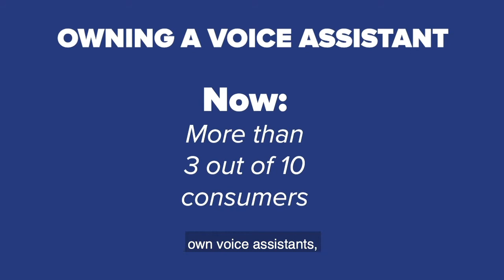IS THERE A LIMIT TO HOW FRICTIONLESS WE CAN MAKE PAYMENTS?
How frictionless will payments become? 💸

In our latest episode of “All About Payments” Marek Buenting talks about Amazon and their newest touch-less payment offering enabled through Alexa at more than 11,000 ExxonMobil Stations in the U.S. 🇺🇸

Check out the video and let us know whether voice payments at checkouts are something, you look forward to? 🤔

Transcript: - Is there a limit to how frictionless we can make payments? And how quickly are we approaching this landmark?

Consumers' unquenchable desire for “convenience” has been a key driver and opened many doors for payment innovation.

Currently, the world is rapidly moving towards a place where contactless (mobile) payments have been massively adopted too, and are accepted everywhere. But is it good enough?

It is very well possible that the Pandemic has “kickstarted” a new phase in payments innovation. One where AI-powered voice payment methods could become the new norm.Or perhaps we're innovating to such extend that “the act of paying” happens consciously for the consumer, with zero transactional related actions have to be initiated to pay.

Why are we discussing the future from this perspective? Amazon Pay is not shying away and building the fundaments for this “future complete frictionless” with its newest touch-less payment offering enabled through Alexa at more than 11,000 ExxonMobil Stations in the U.S.

“Alexa, pay for gas” is all you need to say… Alexa confirms the location and pump number of the station at which point Fiserv’s digital-commerce technology will activate the pump and perform token generation to ensure the payment process is secure.

The partnership between ExxonMobil, Amazon, and Fiserv to build pay-at-the-pump with Alexa was first presented in January at the annual Consumer Electronics Show.

Voice payments have been introduced as a true touchless payment experience. This technology has already been on the rise before the pandemic hit but now more than ever people are seeking ways to answer the big question “how can I pay without touching anything?”

The survey “How will we pay” conducted by Visa and PYMNTS showed that more than three in 10 consumers own voice assistants, compared to just 1.4 out of 10 in 2017.

Will this frictionless experience attract the interest of consumers and is this the next big thing we should expect when paying at the drive-through?